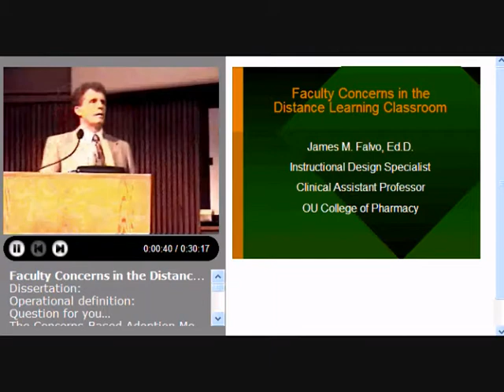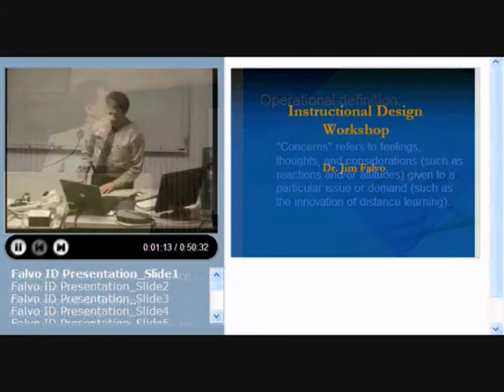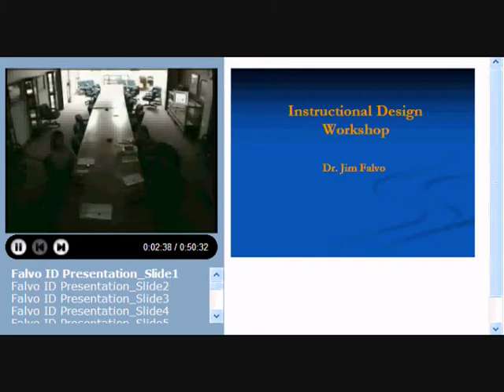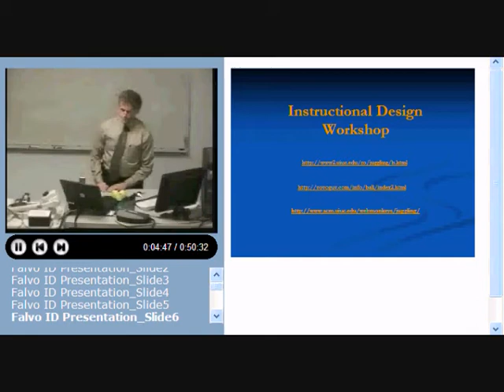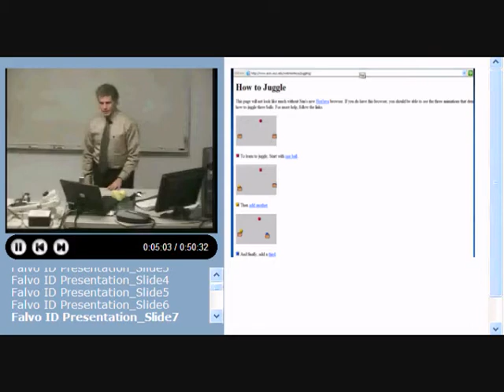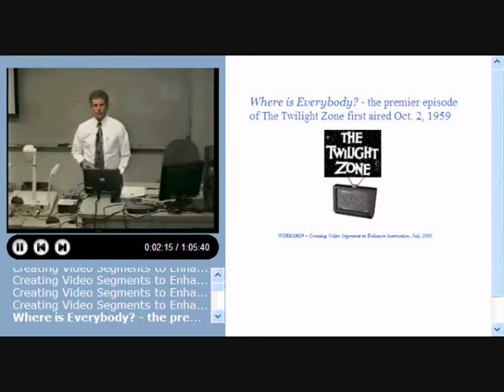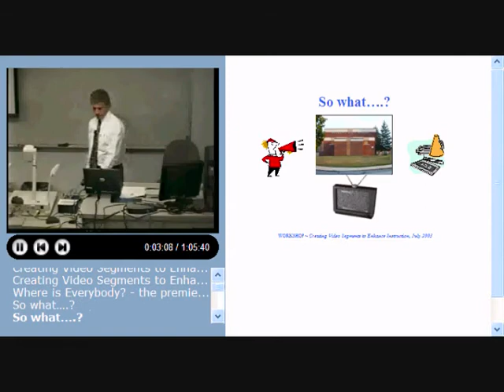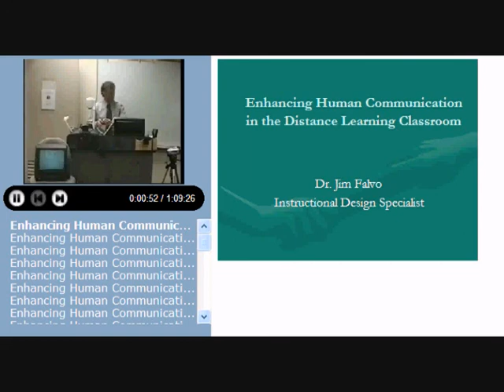Falvo DL Workshops.wmv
Snips of distance learning/instructional design workshops delivered by Dr. Jim Falvo at the University of Oklahoma College of Pharmacy during  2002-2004.